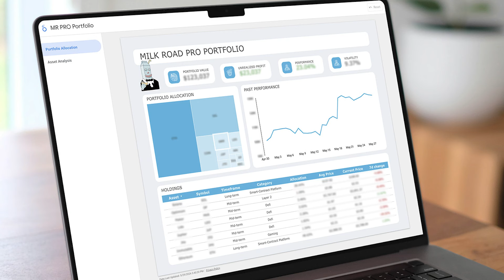Why we don’t hold Bitcoin in our portfolio!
Did we just release a crypto portfolio WITHOUT Bitcoin?! You heard that right. In this episode, we are explaining why we're shaking things up and ditching BTC (for now).

Here's what you'll learn:

- The REAL reason Bitcoin isn't in the MR PRO portfolio.
- Price predictions for Ethereum and Solana.
- Our long-term vision for navigating the crypto markets.

🥛 Get smarter about crypto in 5 minutes with our daily, free newsletter

💰 Go PRO and become a better investor with the #1 crypto research and analysis:

⏱ TIME POINTS ⏱

00:00 - Intro
01:02 - Why is there no BTC?
05:20 - Does Milk Road dislike BTC?
06:38 - Why we don’t include BTC?
09:35 - Kyle’s call on ETH/BTC ratio
11:15 - Price predictions on BTC, ETH and SOL
14:55 - Kyle’s portfolio strategy
16:49 - What if the ETH ETF wasn’t approved?
19:13 - Poll
20:18 - Cookies